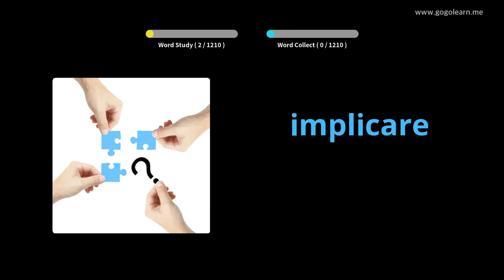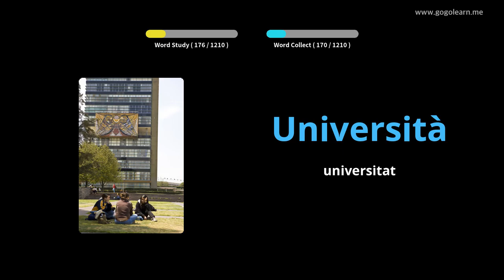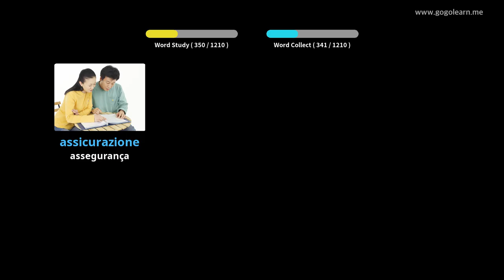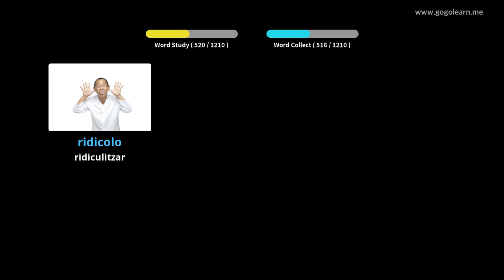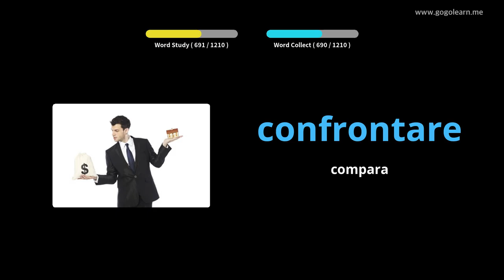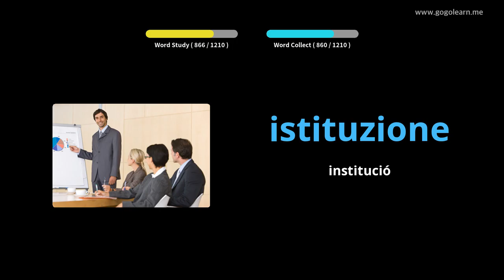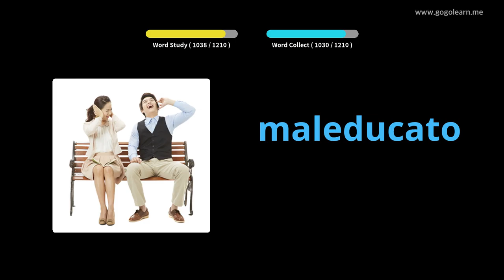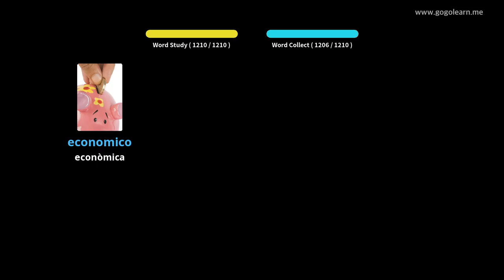Estudiant de vocabulari italià | Golearn